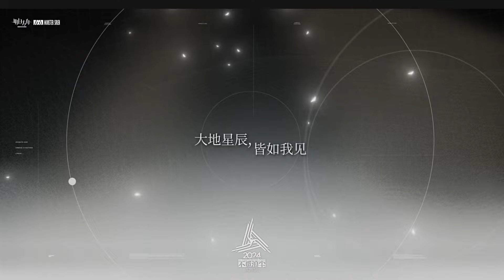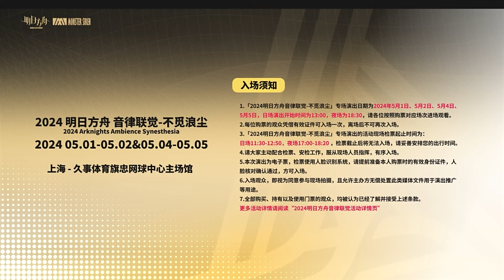Ambience Synesthesia 2024 Skin & Information 《Arknights》